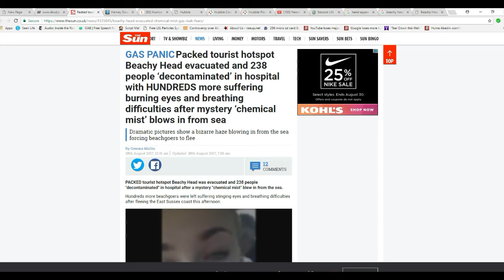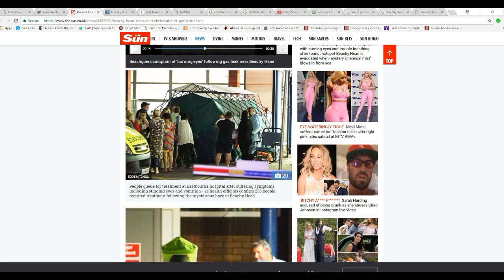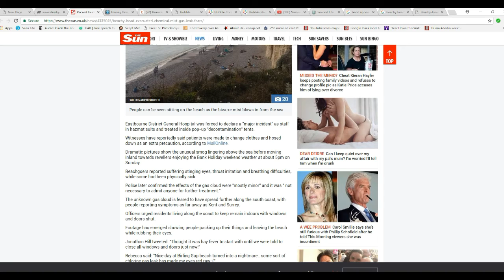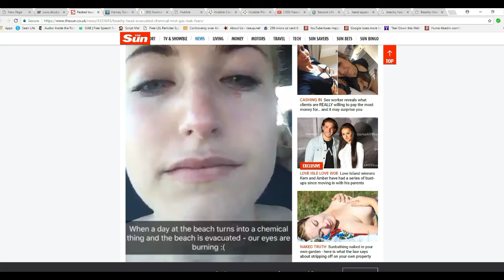Toxic mist hits beach resort in UK source undisclosed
At a UK resort in Beachy Head in the UK, a toxic mist blew in from the sea, causing beachgoers to have symptoms including stinging eyes, breathing difficulties and vomiting. Someone knows something but they are not talking.